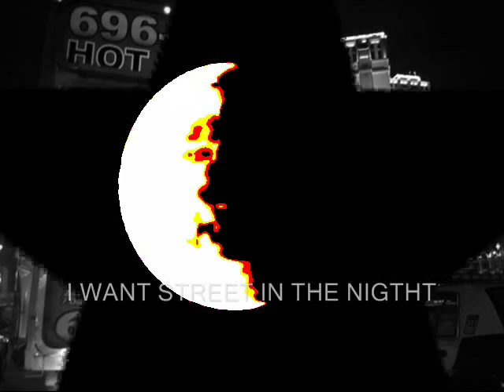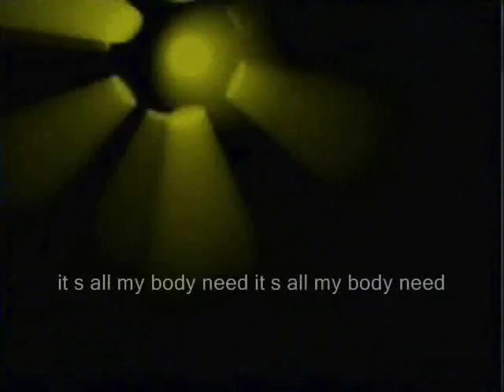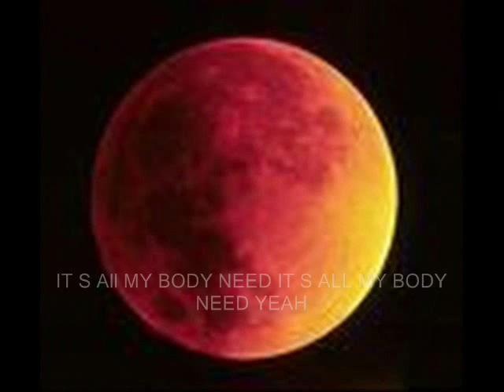Revolucion Permanente Sex Show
federico lorda bateria lionel mortola bajo jorge bianchini saxo federico lago guitarra voces
i want street in the nigth sueños eclipsados ponen su carne en el mercado de cuerpos en cuevas de metal vive el libertinaje del porno movimiento vicios nocturnos